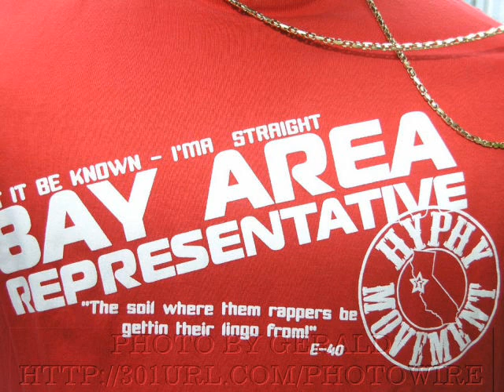Messy Marv ft. Keak Da Sneak-Chille Powdah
ThaBoyBoyYoungMess Wit Da Kneak-Chilla Powdah